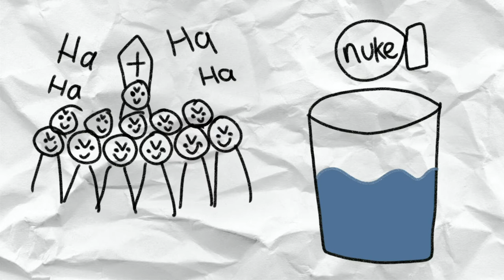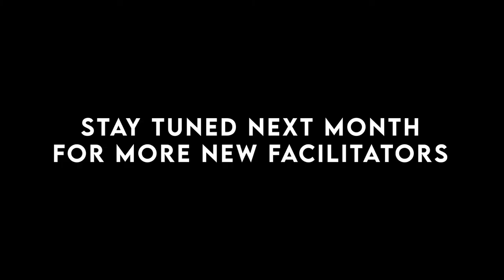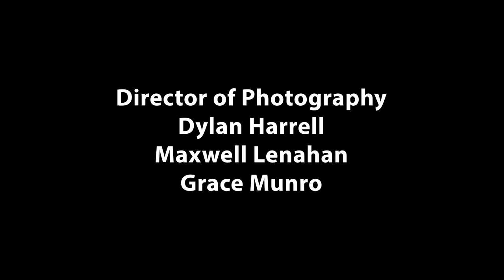The Comeback | S10 E1